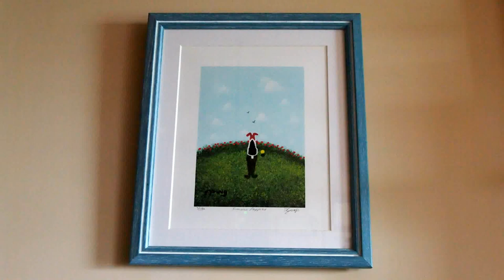Comigo É Assim - spring days of a fox terrier -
Happy spring days of wire fox terrier Nana